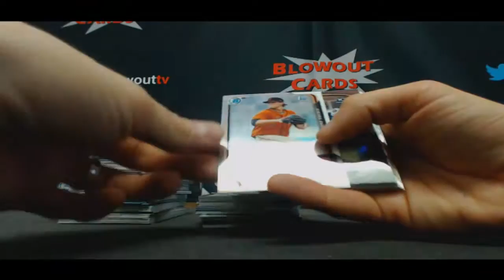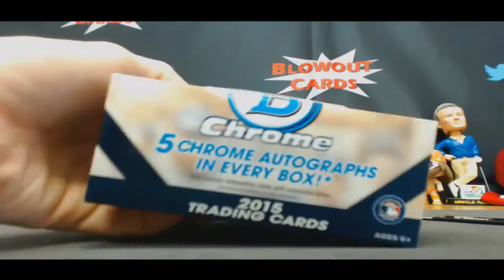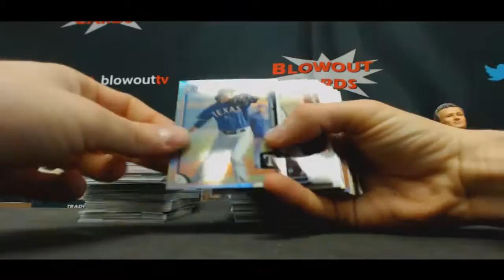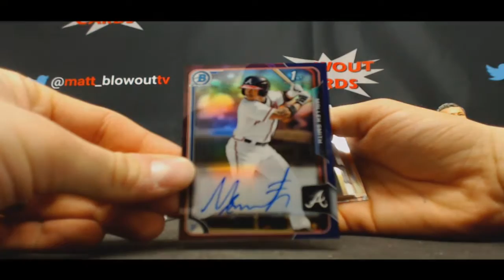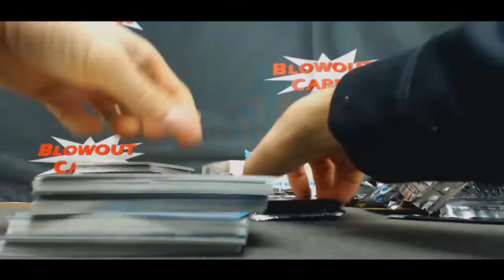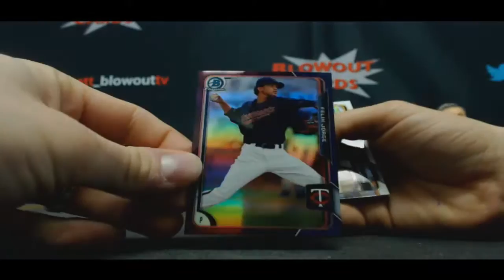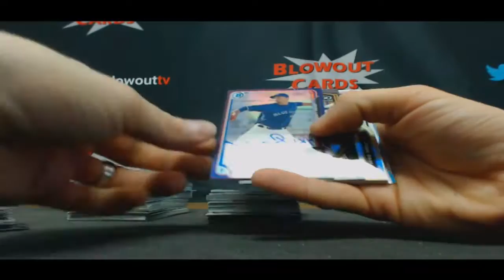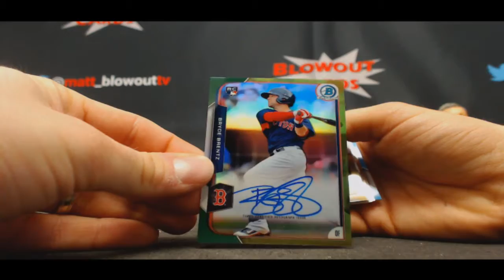E's 2015 Bowman Chrome Jumbo Baseball RD 2